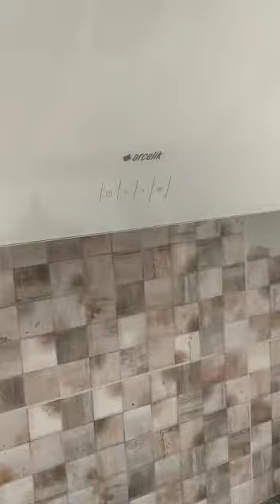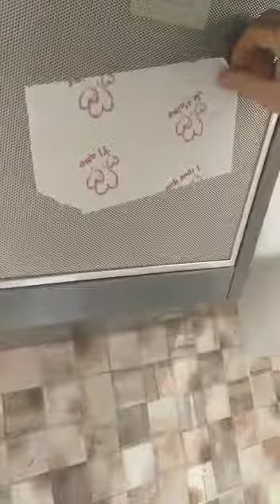Aspiratör davlumbaz baca çekme testi....